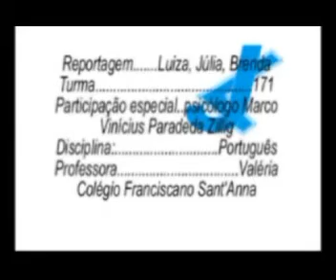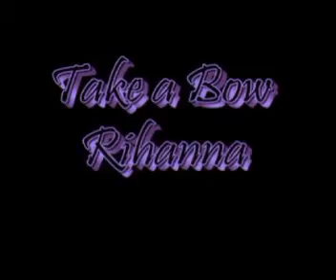Trabalho de Português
Confira o trabalho de português realizado pelos alunos da  7ª  série do Ensino Fundamental  do Colégio Franciscano Sant'Anna.